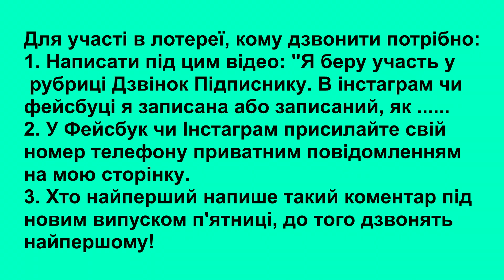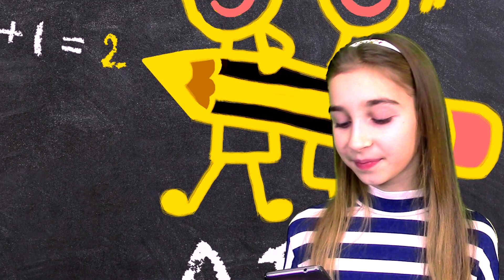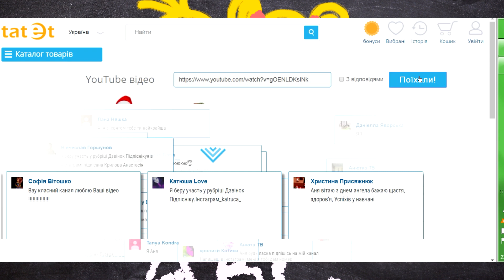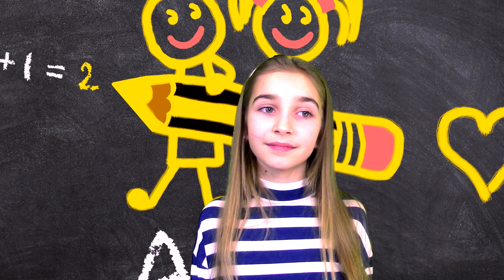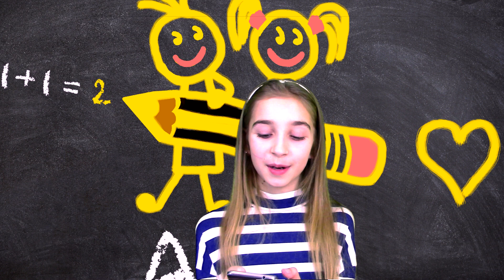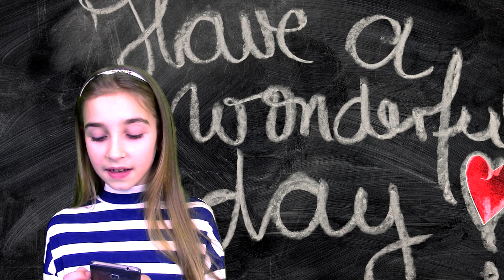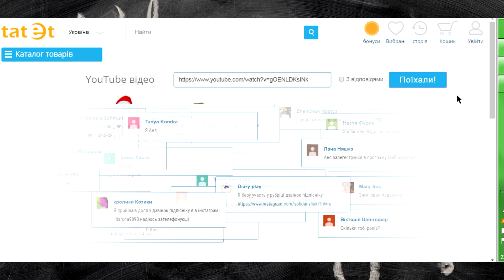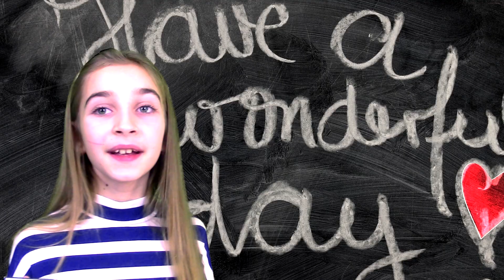Новий ВП Січня - Обговорю Серіал ШКОЛА 2018 з Підписниками! Смішні відео 3 сценки "Я Туристка"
Також я в новому образі Туристка зробила 3 смішні сценки в стилі Єралаш, також у випуску кращі коментарі місяця, AskAnn, привіти, сігни.